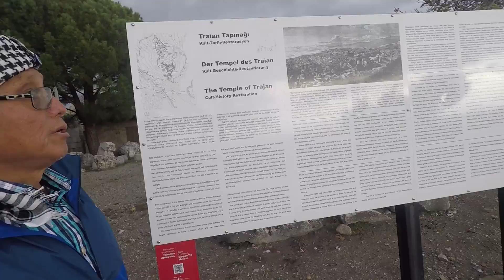เที่ยวตุรกี EP 15 /23เมืองเพอร์กามอน. โดยสุพรชัย วิศาลเจริญยิ่ง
เที่ยวตุรกี EP 15 /23เมืองเพอร์กามอน. เมืองเพอร์กามอน (Pergamon)  คือมหานครยุคเฮลเลนิสติค (Hellenistic civilization) อันยิ่งใหญ่ เป็นศูนย์กลางทางวัฒนธรรม การค้าและการแพทย์ มีความเจริญถึงขีดสุดเทียบเท่ากับเมืองในแถบเมดิเตอร์เรเนียนอย่างเอเฟซุส และอันติออค. เพอร์กามอนตั้งอยู่ในบริเวณอนาโตเลีย เขตจังหวัดอิซเมียร์ (Izmir) ห่างจากทะเลอีเจียนประมาณ 30 กม. ทางด้านเหนือของแม่น้ำไคซูส มีสถานที่ที่สาคัญก็คือ วิหารอะโครโปลิส (Acropolis) ซึ่งในสมัยนั้นมักเลือกสร้างสถานที่สำคัญอย่างพื้นที่ศักดิ์สิทธิ์ วิหารบูชาเทพเจ้า พระราชวังและพื้นท่ีใช้งานสาหรับกษัตริย์และชนชั้นสูงไว้บนที่สูง เป็นเนินเขา ส่วนอีกด้านหนึ่งเป็นหน้าผาชัน รายล้อมด้วยป้อมปราการ ขณะที่ชาวเมืองคนธรรมดาทั่วไปจะอยู่ด้านล่าง เมืองนี้รุ่งเรืองที่สุดในสมัยพระเจ้า อูมาเนสที่ 1 (Eumenes I) แห่งราชวงศ์เพอร์กามาเน่ (Pergamane) ระหว่าง 263–241 ก่อนคริสตกาล ต่อมาพระเจ้าแอททาลุสที่ 3 (Attalus III) ทรงยกเมืองให้แก่อาณาจักรโรมันเมื่อ 133 ปีก่อนคริสตกาล และได้กลายเป็นเมืองหลวงของแคว้นเอเชีย ภายใต้อาณาจักรโรมัน. ที่นี่มีมีหอสมุดเพอร์กามอน ในอดีตหอสมุดแห่งนี้เก็บรักษาเอกสารกว่า 200,000 ม้วน กษัตริย์แอททาลุสทรงเป็นผู้รวบรวมไว้ ต่อมาถูกมาร์ค แอนโทนี่ นำไปกำนัลให้ พระนางคลีโอพัตราในวันแต่งงานที่เมืองอเล็กซานเดรีย และถูกทำลายไปพร้อมๆ กับเอกสารในหอสมุดอเล็กซานเดรียในยุคต้นของคริสต์ศาสนา นอกจากนี้ยังมีโรงละครขนาดใหญ่มหึมา ที่ถือได้ว่าชันที่สุดในโลก! มีทั้งหมด 80 แถว แบ่งเป็นสามชั้น จุคนดูได้เกือบ 10,000 คน. โดย สุพรชัย วิศาลเจริญยิ่ง